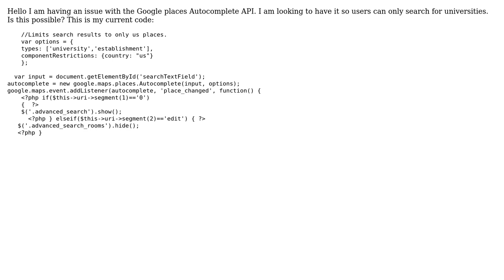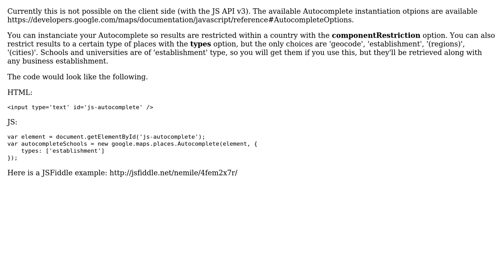google places autocomplete API limit to only universities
With thanks & praise to God, and with thanks to the many people who have made this project possible! You are responsible for your own actions.